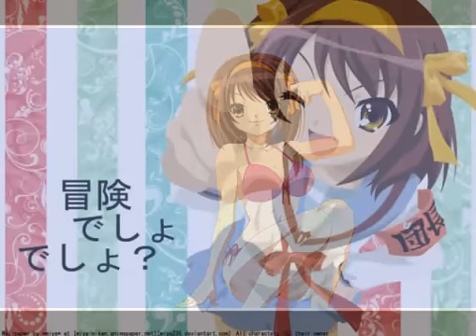XXXapyxи のズライド＿その1‥パルピ編